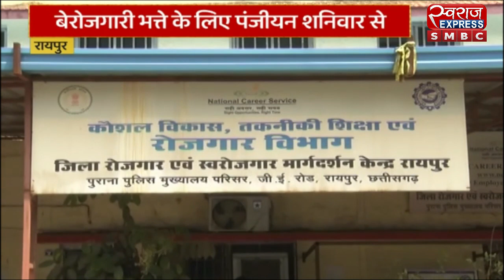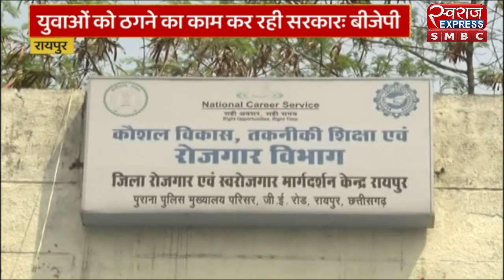Swaraj Express SMBC | special Bulletin LIVE | News